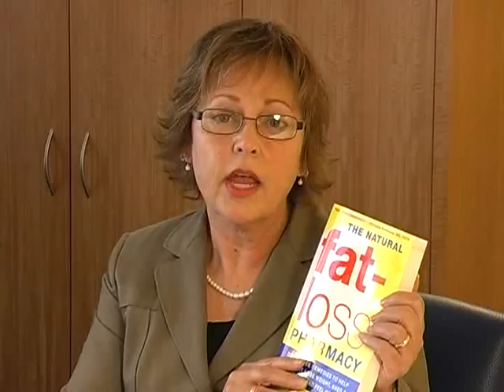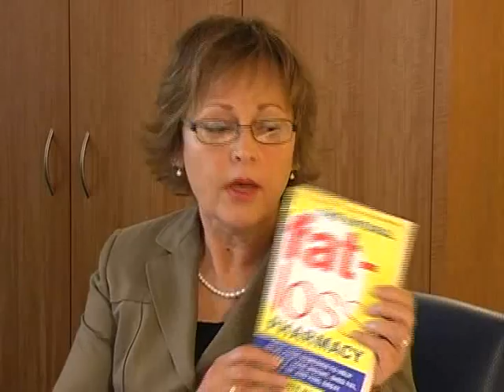Pharmaceuticals vs. Nutraceuticals in Weight Loss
Dr. Harry Preuss and Bill Gottlieb explain the difference between using pharmaceutical drugs and natural supplements to lose weight.  An educational video exclusive on iHealthTube.